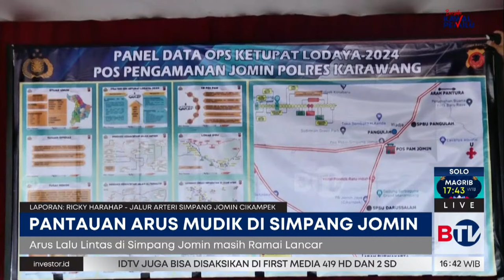Pantauan Arus Mudik di Tol Cikampek dan Simpang Jomin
Potongan tarif 20 persen hingga 5 April 2024 untuk jalan Tol Trans Jawa dari Jakarta menuju Semarang diberlakukan. Sementara itu situasi arus di Jalur Pantura tepatnya di Simpang Jomin Karawang terpantau masih ramai lancer.
Saksikan Beritasatu Sore setiap hari pukul 16.00 WIB hanya di BTV, Bersatu Menginspirasi.